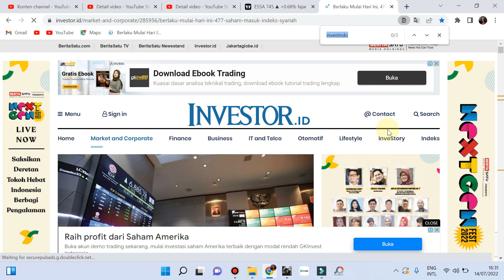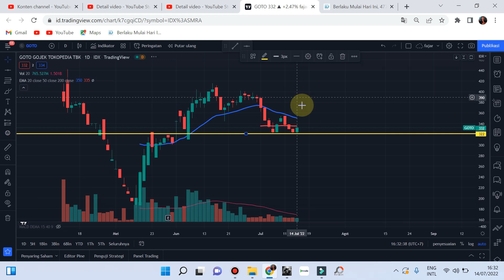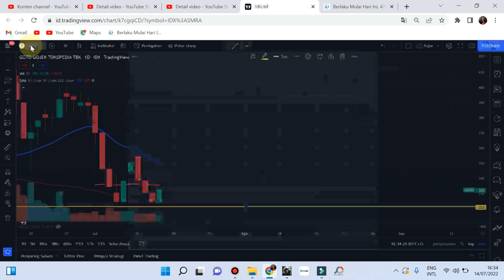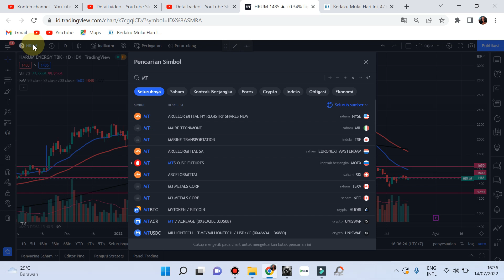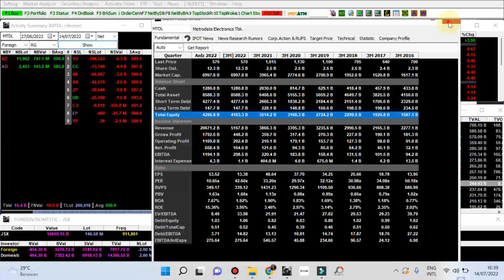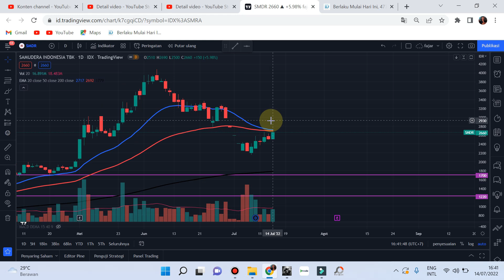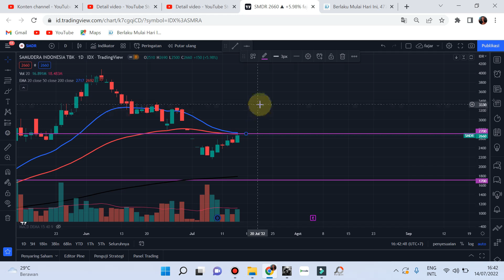🆕 PART 2 Sinyal Jumat 15 juli 2022 Rekomendasi saham scalping trading GOTO HRUM MTDL SMDR - Analisa